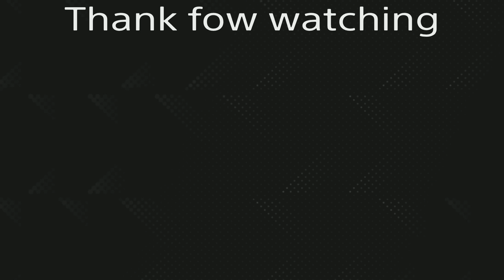No Lie 🙅‍♀️ (Fortnite Montage)